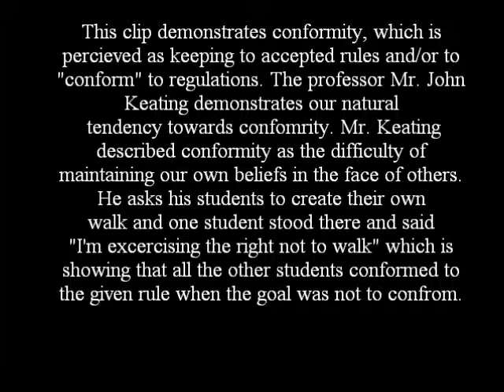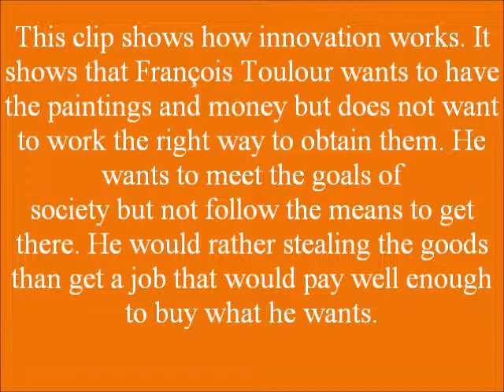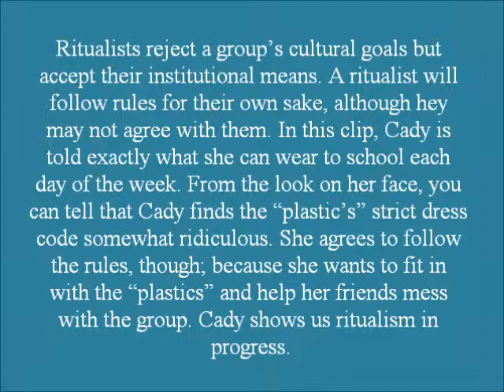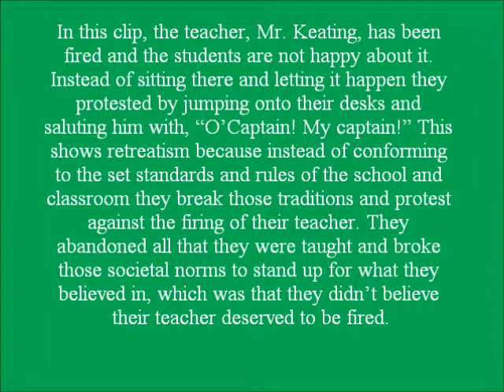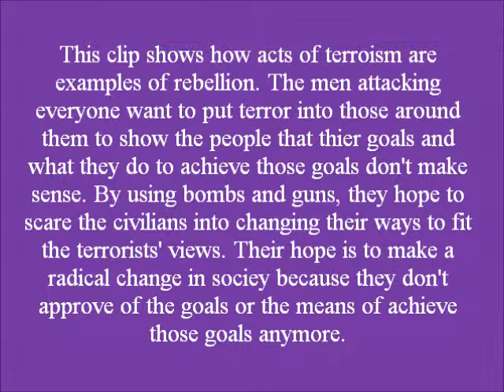String Theory Sociology 1010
We own none of the clips from any of the movies.